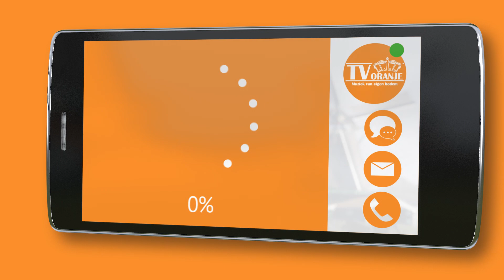TV Oranje app videoboodschap - Jordi Pleijsier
Via de TV Oranje app stuurde Jordi Pleijsier een videoboodschap in. Wil je ook een videoboodschap inspreken? Download dan nu de TV Oranje app op je telefoon of tablet